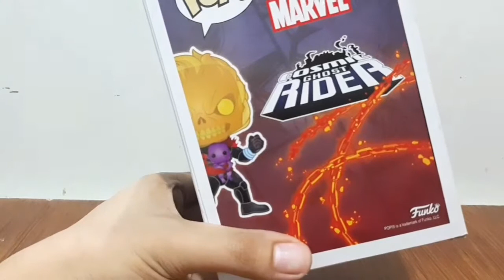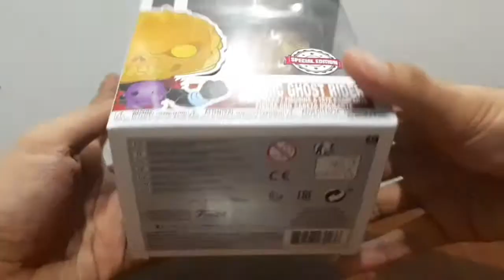Cosmic Ghost Rider Funko Pop Review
Cosmic Ghost Rider Funko Pop | Marvel | Review and Unboxing video

Buy Cosmic Ghost Rider Funko Pop on Shopee!